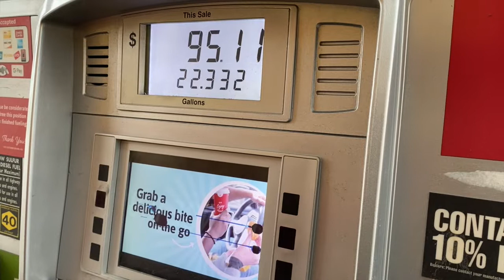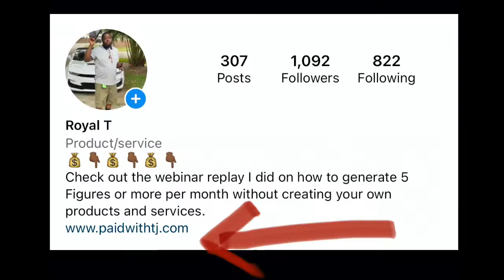2 of the 7 reasons why I quit the bread sales route business!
Full webinar Member ID: PaidWithTJ

This video reveals 2 of the 7 reasons why I quit the bread sales route business!

Member ID: PaidWithTJ